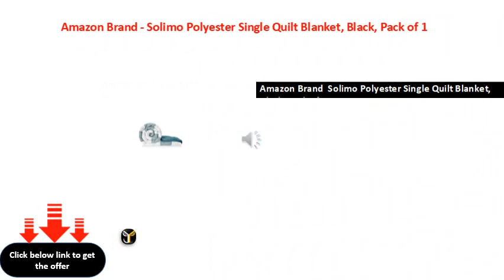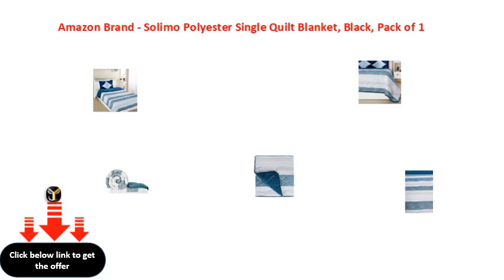Amazon Brand Solimo Polyester Single Quilt Blanket, Black, Pack of 1